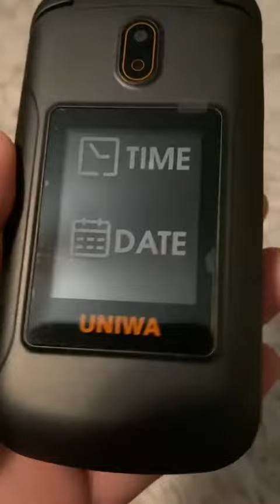UNIWA 4G Unlocked Flip Phone for Seniors, Flip Phone for Seniors